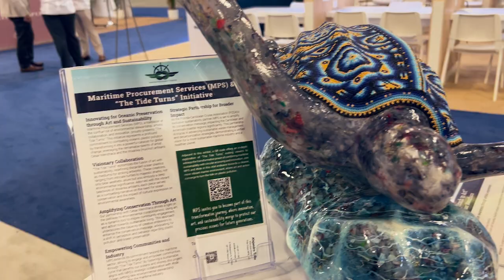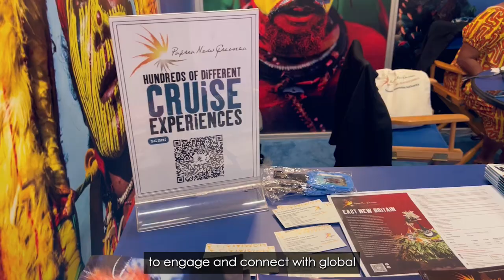Papua New Guinea Impresses at the 2024 Seatrade Cruise Global Event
🛳⚓️🇵🇬 'PNG Cruise Tourism Insights with Ms. Ingrid Kuman, PNGTPA's executive manager for Policy & Planning'.  Watch the brief interview and event highlights of the 2024 SEATRADE CRUISE GLOBAL.